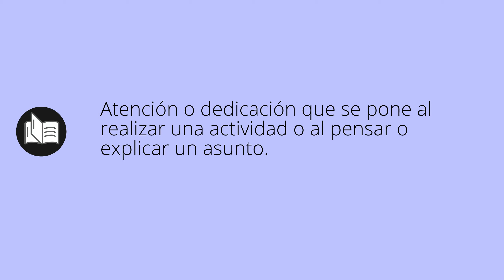Que significa DETENIMIENTO • detenimiento SIGNIFICADO • detenimiento DEFINICIÓN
Que significa detenimiento en español. Cual es el significado y definicion de detenimiento. que es detenimiento. detenimiento definiicon en español. Todos los significados y definiciones del diccionario español.

Diccionario de la RAE (Kindle):
Diccionario de la RAE (Tapa dura):
Diccionario de primaria VOX:
Diccionario Esencial de la Lengua Española:
Diccionario Cambridge Español - Inglés: